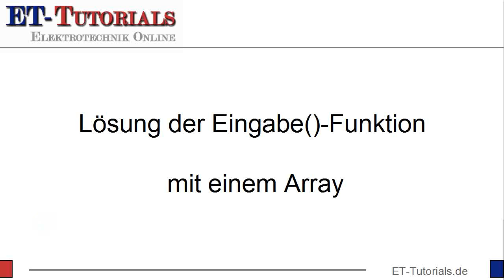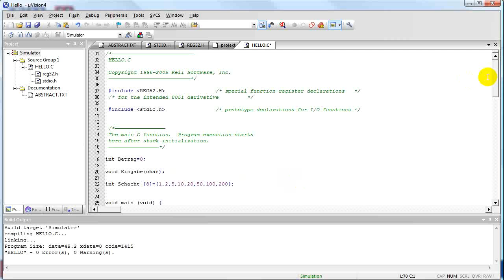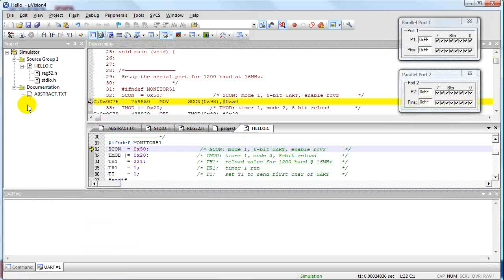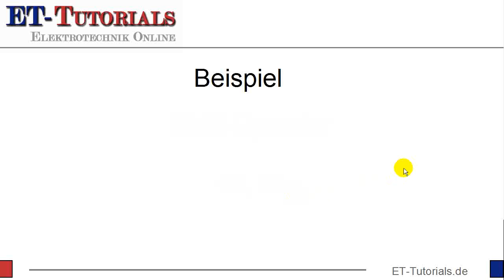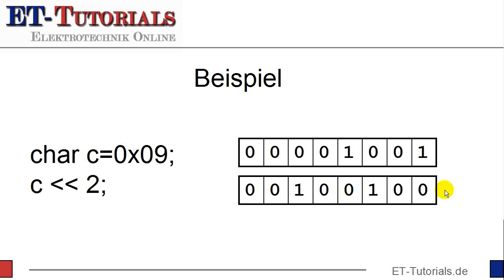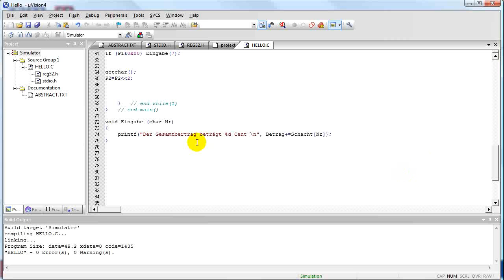Shift.flv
Im heutigen Video geht es also zunächst um eine mögliche Lösung der Aufgabe von letzter Woche.

Aus der Information, an welcher Stelle eine Münze erkannt worden ist, wird der Münzwert aus dem Array gelesen und dann zum aktuellen Betrag addiert. Damit es nicht ganz so einfach ist, habe ich alles in einer Zeile programmiert.

Nach der Addition des Münzwertes zum Gesamtbetrag muss noch das jeweilige Port-Bit zurückgesetzt werden. Wie im Video gezeigt, kann mit dem SHIFT-Operator ein Bit nach links oder rechts verschoben werden.